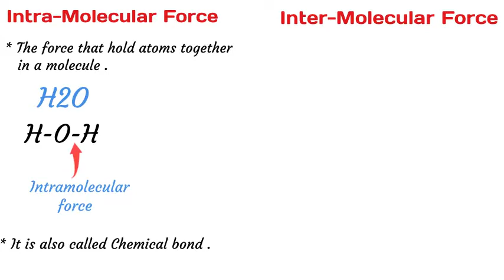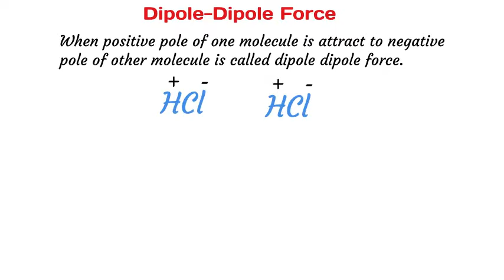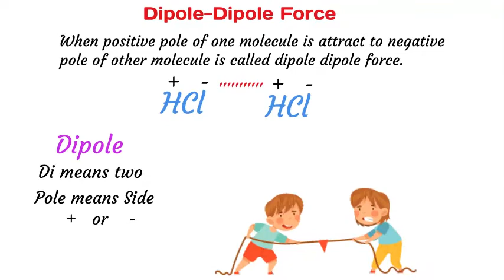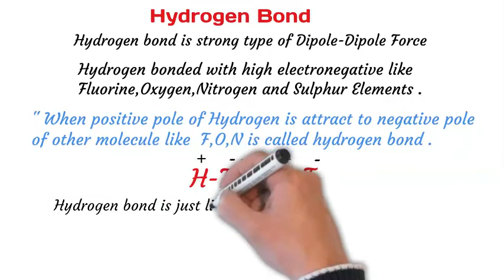Intermolecular forces and Intramolecular forces | Dipole Dipole Interaction Class 9 | Chemistry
In this video, we dive into the fascinating world of Intermolecular and Intramolecular Forces—key concepts in Class 9 Chemistry! Learn about:

✅ The difference between intermolecular and intramolecular forces
✅ How Dipole-Dipole Interactions work with simple examples
✅ Why these forces are crucial in understanding the properties of substances

🔍 Topics Covered:
🔹 What are intermolecular forces?
🔹 What are intramolecular forces?
🔹 How dipole-dipole interactions affect molecular behavior.

📘 Perfect for Class 9 students, this lesson simplifies complex chemistry topics to help you ace your exams!

📽️ Watch now to master these chemistry fundamentals!